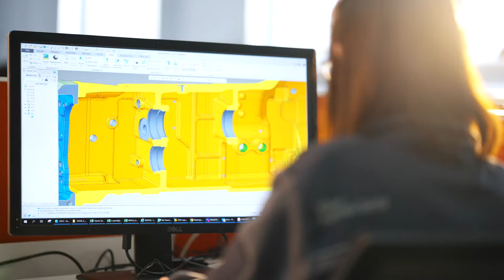Geleceğe Hazırlar | Manifesto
Gelecek dönüşmeye hazır olursak bizi umutla bekleyen bir yer.​

1954'ten beri kendimizi, gücümüzü, toprağımızı, insanımızı yakından tanıyor, geleceğini toprakta arayan herkesi destekliyoruz.​

Biz umut dolu bir gelecek için var gücümüzle çalışıyor, tarımı ve şehirleri dönüştürüyoruz.​